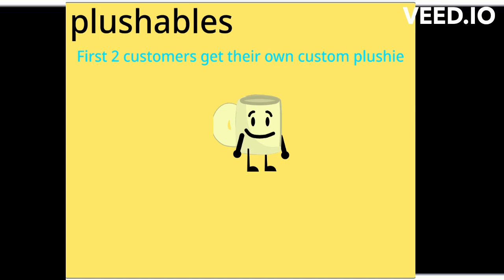I am releasing some plushables merch! (commercial)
i am making merch
of course its not done yet but copies will be made soon.
the phone number you will need to call is my direct phone number.